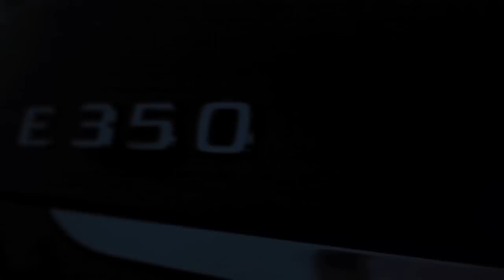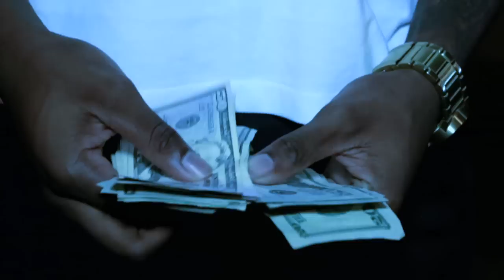Mitchy Rounds - MELT (Prod. by OG Celly)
FOLLOW, SUPPORT, & LIKE!